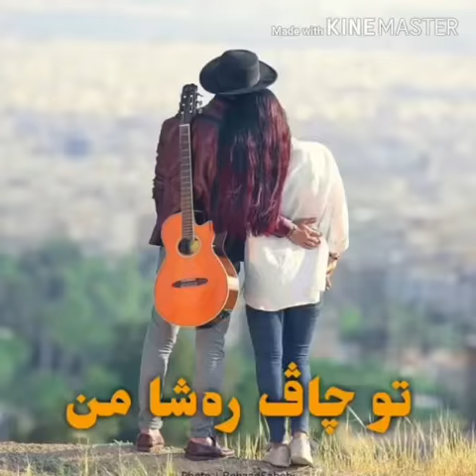Jamil hassan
Hassan